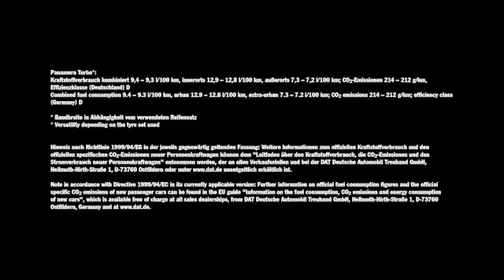PV16 0026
Porsche Panamera - film Porsche opublikowany na motonauczyciel.pl